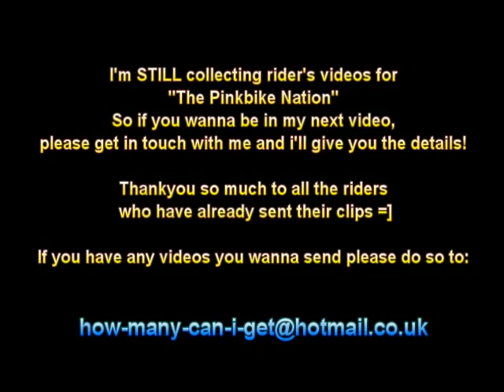Downhill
A video dedicated to DH! I edited everything etc